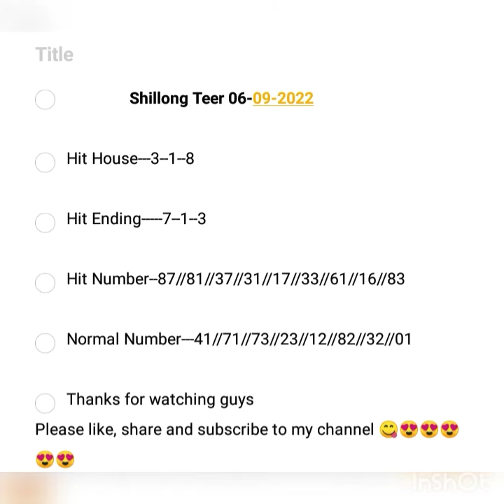Shillong Teer 06-09-2022||shillong Teer common numbers||shillong teer hit house Ending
webpages:
Shillong teer
Channel Tags:
Teer Target
Teer out
Teer lucky 7
Teer winner